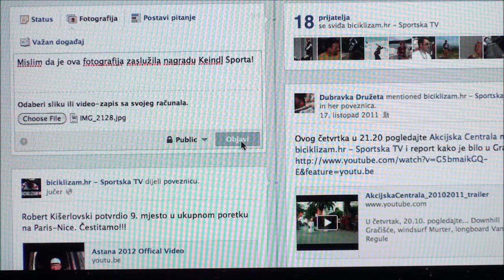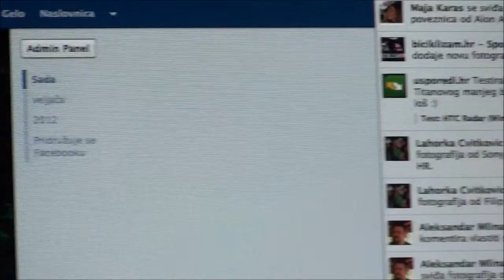04 biciklizam.hr 004 - nagradni natječaj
Nagradni natječaj - rekreativno / urbana kategorija

I u drugome kolu nagradnog natječaja na naš Facebook profil pristigle su brojne fotografije. Hvala svima koji su objavili svoje radove na našem zidu i samo nastavite tako dalje.
Pošto je od sada naša emisija na rasporedu svaka dva tjedna umjesto svakih mjesec  dana, nagradnu igru ćemo razdvojiti na dva dijela. Danas ćemo tako proglasiti najbolju urbano-rekreativnu fotografiju, a u slijedećoj emisiji odabrati ćemo najbolju sportsku fotografiju i tako redom.
Nagradu u urbano-rekreativnoj kategoriji osvojio je Marijan Crnjac iz Požege s fotografijom prometnog znaka postavljenog nasred biciklističke staze. Željeli bismo naime govoriti i o biciklističkim izvan Zagreba, pa je ova fotka iz Požege sjajan primjer stanja u drugim gradovima.
Šaljite nam i dalje svoje fotke na našu Facebook stranicu! U slijedećoj emisiji odabrati ćemo najbolju sportsku fotografiju.